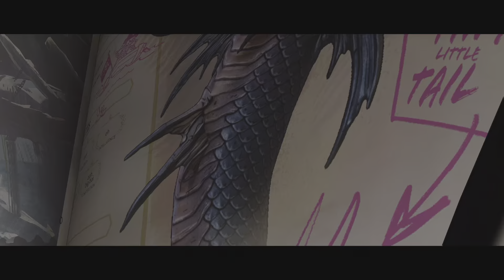Tiny Tina's Wonderlands_20230102080127